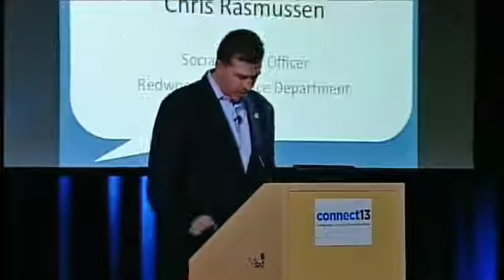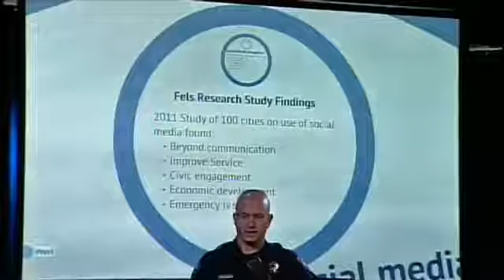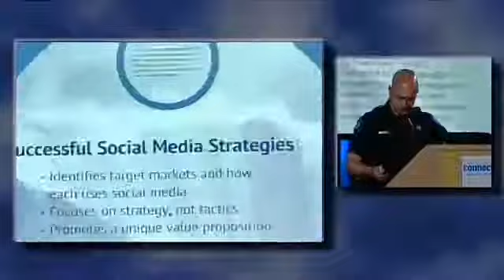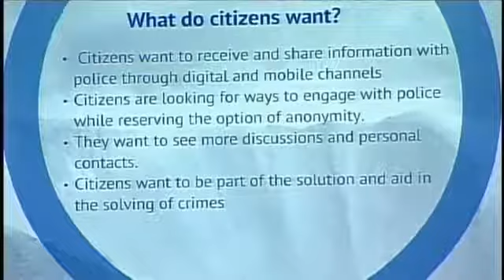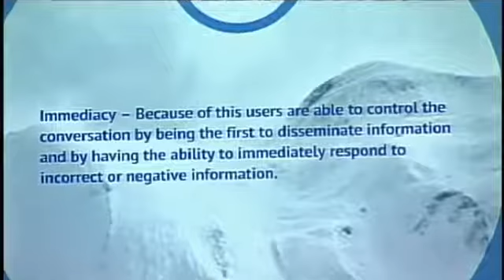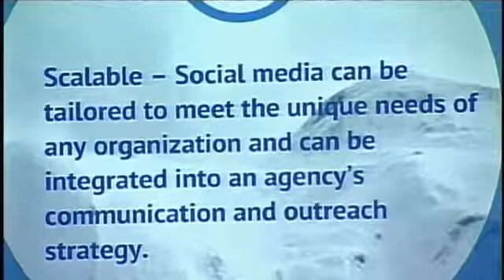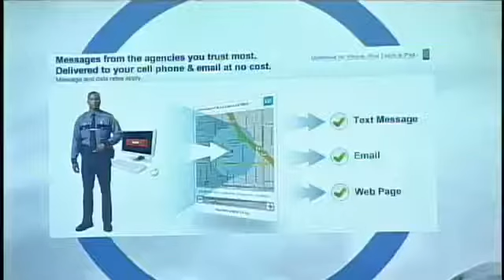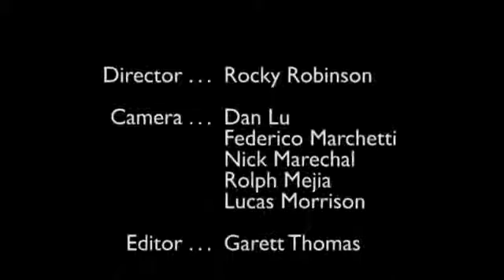ConnectTalks with Chris Rasmussen - “Connect13” Series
📢  At “Connect,” we explore of how technologies continue to shape our society by focusing on social impact and beneficial use. “Connect13” proudly features:
🔸 Chris Rasmussen - Redwood City Police Department

(This event was showcased in 2013)

🗨️ Redwood City was incorporated in 1867 with the police department being founded in 1878. Today the Redwood City Police Department has a total of 100 total sworn officers and numerous support staff, and provides law enforcement services within the incorporated areas of Redwood City and Redwood Shores.